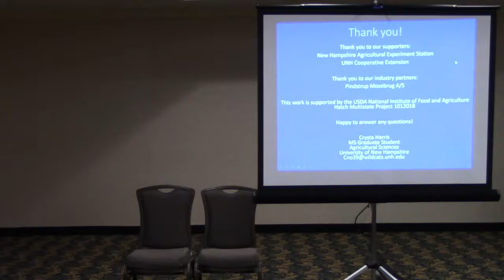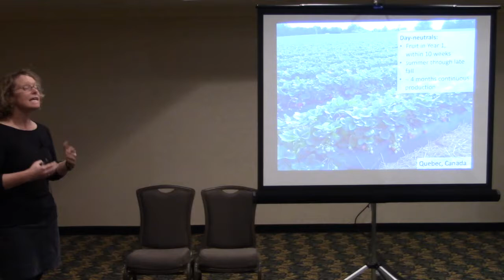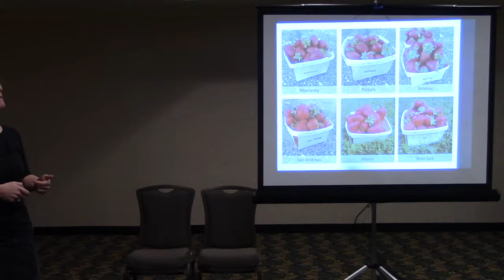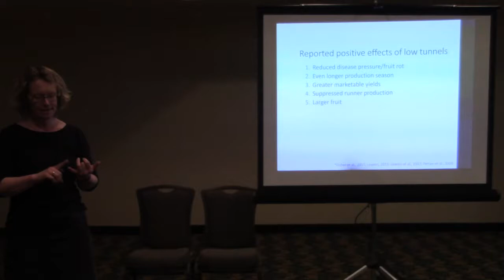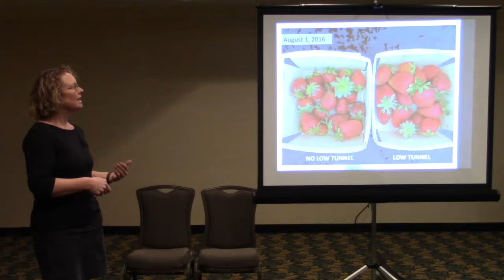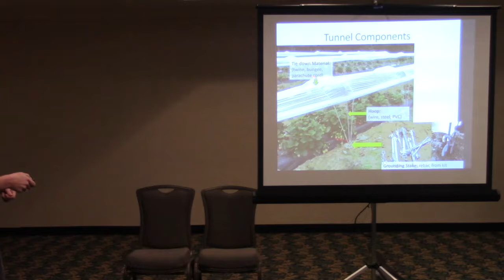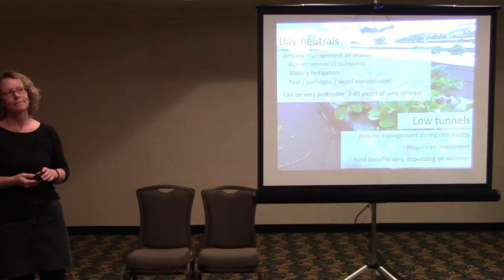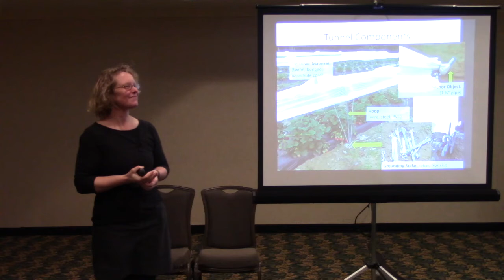Extending the strawberry production season in the Northeastern U.S.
Founded in 1887, the NH Agricultural Experiment Station at the UNH College of Life Sciences and Agriculture is UNH’s original research center and an elemental component of New Hampshire's land-grant university heritage and mission. We steward federal and state funding, including support from the USDA National Institute of Food and Agriculture, to provide unbiased and objective research concerning diverse aspects of sustainable agriculture and foods, aquaculture, forest management, and related wildlife, natural resources and rural community topics. We maintain the Woodman and Kingman agronomy and horticultural research farms, the Macfarlane Research Greenhouses, the Fairchild Dairy Teaching and Research Center, and the Organic Dairy Research Farm. Additional properties also provide forage, forests and woodlands in direct support to research, teaching, and outreach.